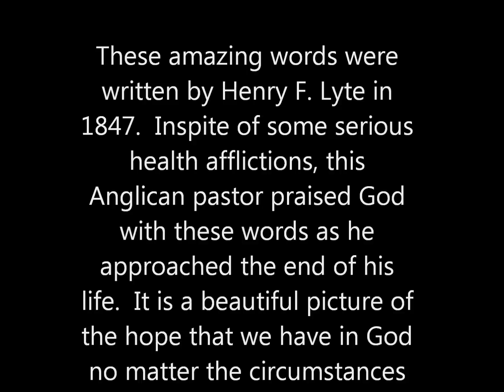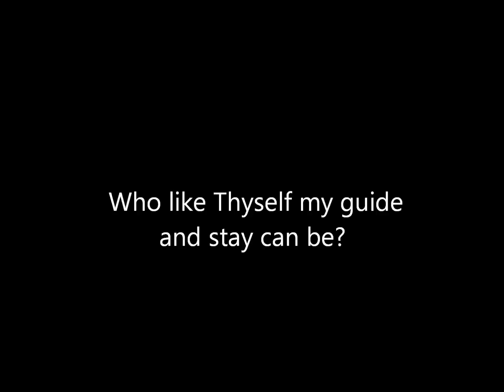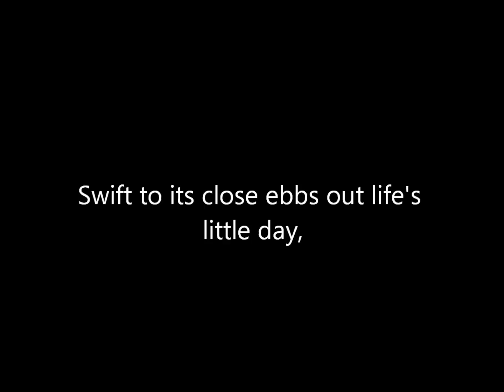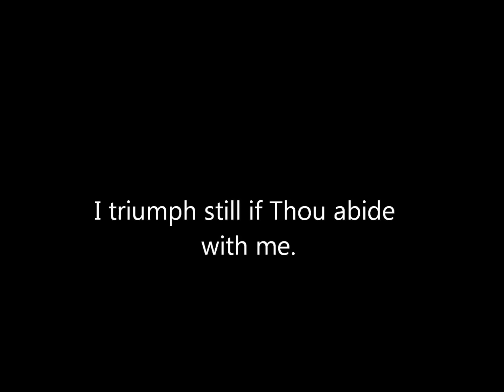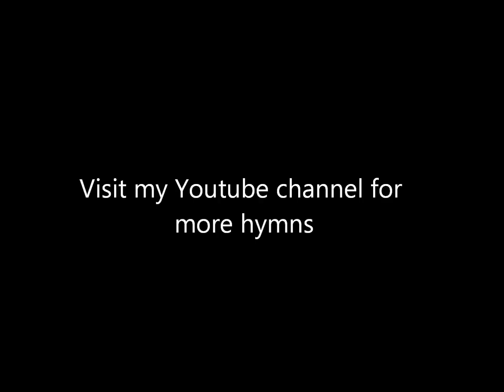Abide With Me (fast falls the eventide) hymn and lyrics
Bryan is a musician, song writer, and recording artist, with a special interest in breathing new life into great works of the past.  Hymns or original works, he has been singing and recording songs for many years, and has been making music for most of his life.